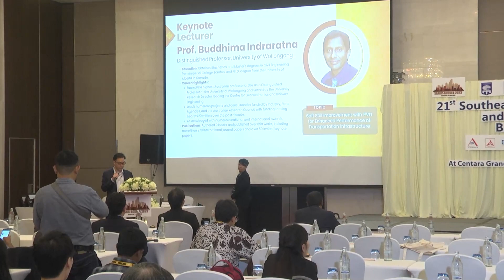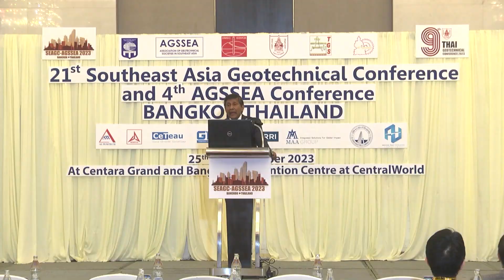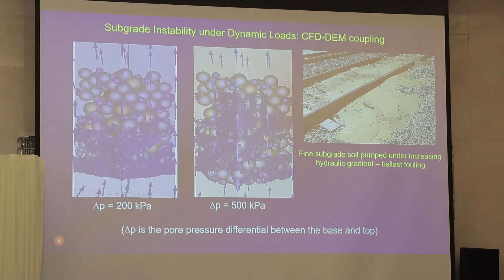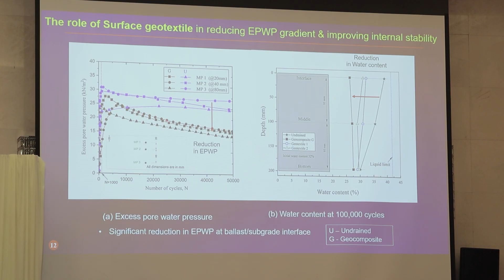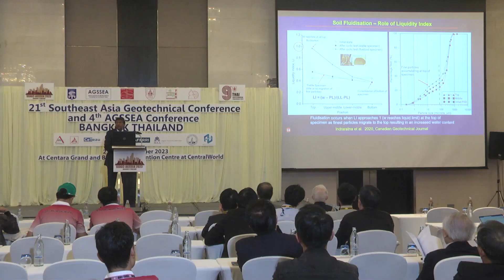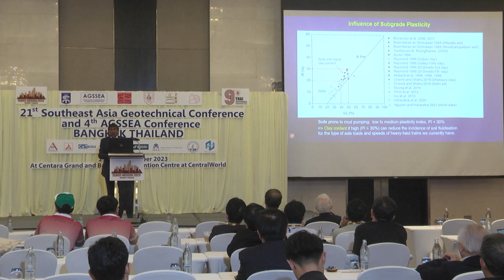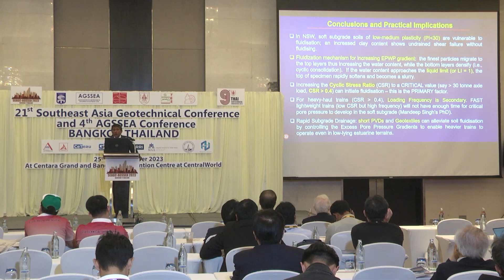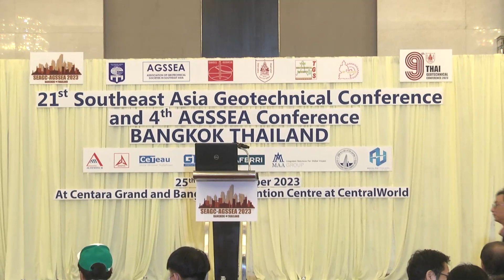SEAGC-AGSSEA 2023 Day 2 (26-10-2023) - Part 2